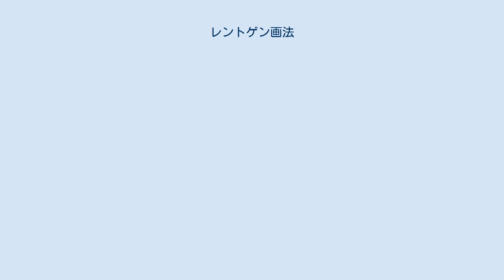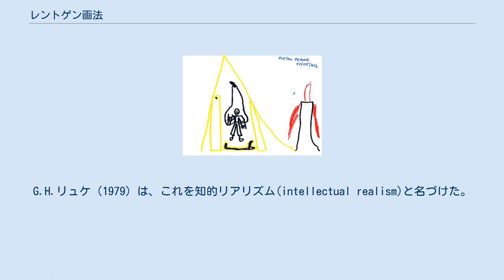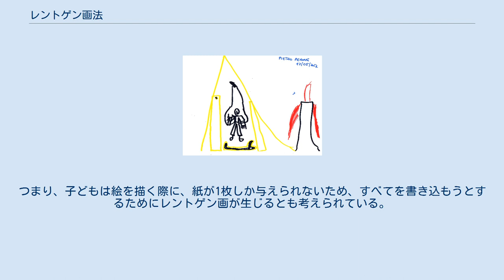レントゲン画法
レントゲン画法（レントゲンがほう）(または透明画)とは、児童画の特徴の一つであり、幼児から小学校低学年にかけて現れる。
母猫のおなかの中の子猫を描いたり、土の中のイモを描いたりする。
食べたケーキがケーキの形のまま食道を通る絵も「レントゲン画」である。
 家の中が透けて人物が見えている子供の絵 家の絵を描くとき、あたかもレントゲンで透視したかのように壁を無視して中にいる人物を描くのが代表例である。
児童にとって、家のイメージで最も強いのが在住者のイメージだからである。
 しかし、人物画を描くときに裸で描くことはしない。
裸の人物よりも衣服を着用した人物のほうがイメージが強いからである。
 幼児は知っていることをすべて表現しようとするため、このような絵を描くと言われている。
G.H.リュケ（1979）は、これを知的リアリズム(intellectual realism)と名づけた。
児童期中期になると、見える物を描く視覚的リアリズム(visual realism)へと移行し、その後大小、遠近が正確な遠近法を使うようになる。
ピアジェの自己中心性という考え方に影響を与えた。
 保育所・幼稚園ではイモ掘りをした後に、イモ掘りの絵を描かせる実践が多く取り組まれる。
その際、保育士や教諭は、土の中のイモや、土のつぶつぶを描くように誘導している。
また、レントゲン画を室内へ掲示することで他の子どもに模倣が生じている可能性もある。
つまり、教育が生み出した画法ではないかとも言われている。
 また、レントゲン画は児童期後期でも描かれている。
家を描く時に、庭越しに広いガラス窓を通して室内を見渡す絵を描く。
大人は、物を説明するときに紙を何枚も使って説明する。
建築で言えば、家の外観、部屋の間取り、内装を別々に説明する。
つまり、子どもは絵を描く際に、紙が1枚しか与えられないため、すべてを書き込もうとするためにレントゲン画が生じるとも考えられている。
条件制約説である。